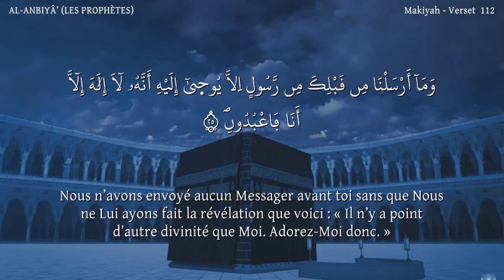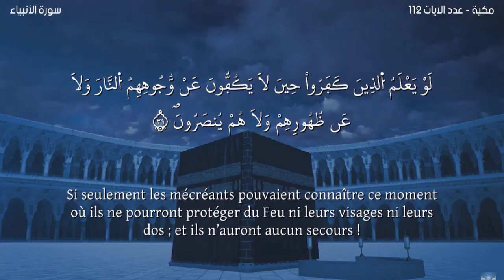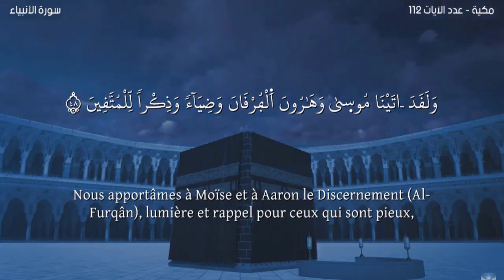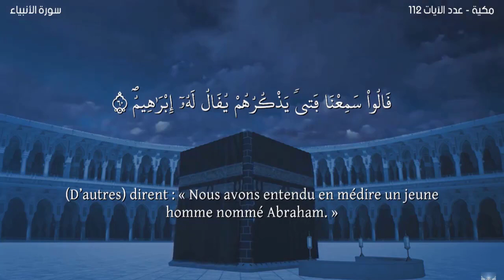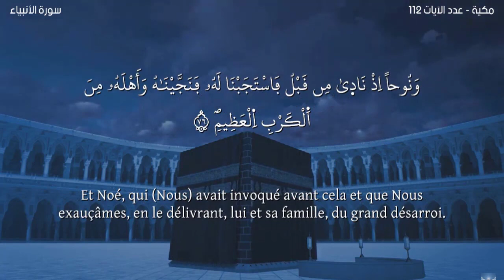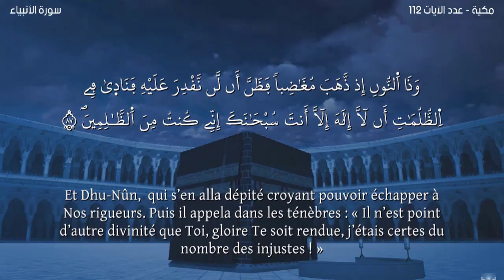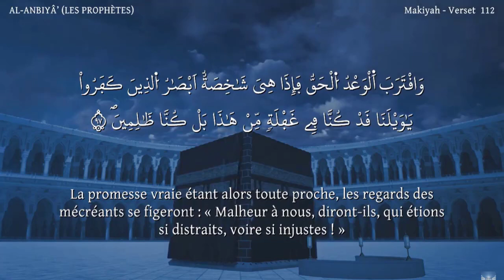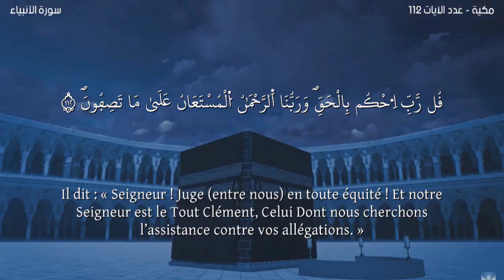Sourate AL-ANBIYÂ' -Lecteur Nabil Hatim-سورة الأنبياء -ورش- مترجمة للفرنسية-القارئ نبيل حتيم